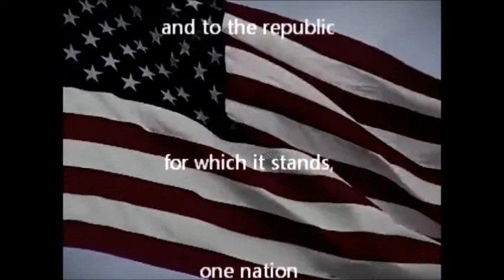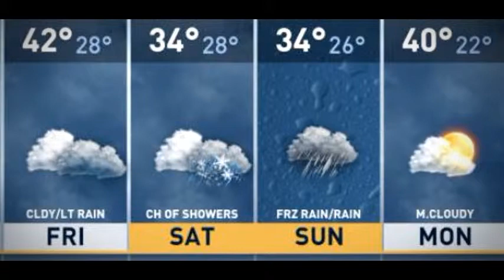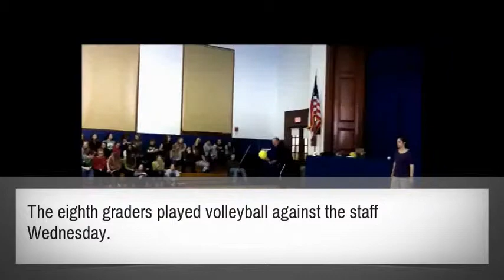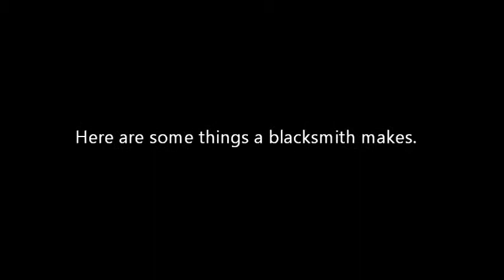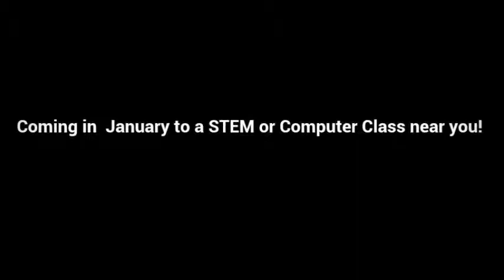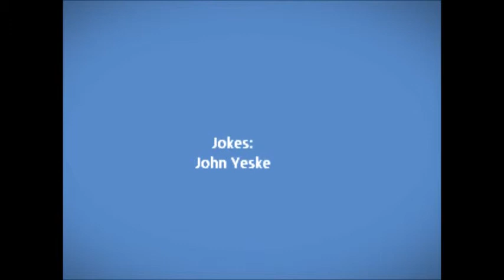12 20 13 news